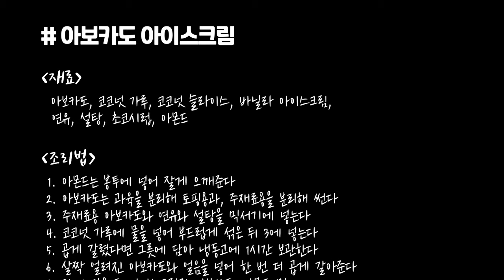아보카도 아이스크림 모두의한끼 세계 한끼 World food recipe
유학생들의 자취요리
모두의 한끼
Let's 5mm

아보카도 아이스크림(Avocado Ice Cream)

-재료-
 아보카도, 코코넛 가루, 코코넛 슬라이스, 바닐라 아이스크림,
  무염 버터, 연유, 설탕, 초코시럽, 아몬드

-조리법-
 1. 아몬드는 봉투에 넣어 잘게 으깨준다
 2. 아보카도는 과육을 분리해 토핑용과, 주재료용을 분리해 썬다
 3. 주재료용 아보카도와 연유와 설탕을 믹서기에 넣는다
 4. 코코넛 가루에 물을 넣어 부드럽게 섞은 뒤 3에 넣는다
 5. 곱게 갈렸다면 그릇에 담아 냉동고에 1시간 보관한다
 6. 살짝 얼려진 아보카도와 얼음을 넣어 한 번 더 곱게 갈아준다
 7. 잔에 담은 뒤 아이스크림과 아보카도, 아몬드 및
    코코넛 슬라이스를 토핑해 맛있게 먹는다